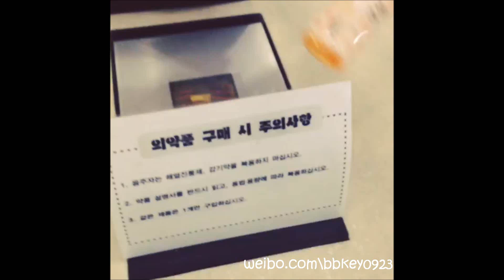130727 - Keybeom Bumkeyk Instagram Update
"his louisvuitton makes me happy"

(source: bumkeyk)